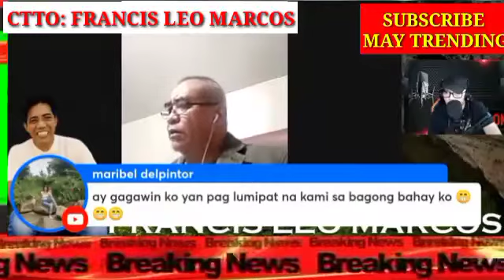MAGANDANG BALITA SA MANSION|| BOSS FLM TULOY TULOY NA ANG PAGLAYA| DISMISSED AGAIN ANG KASO!